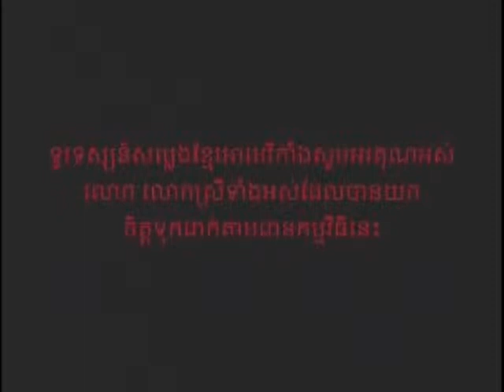VOKA Episode 80 Part 3